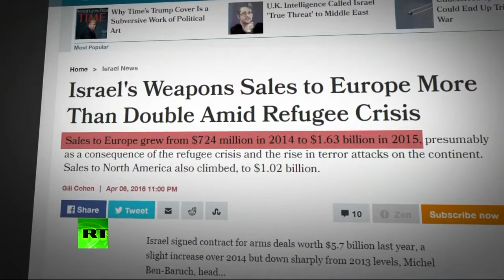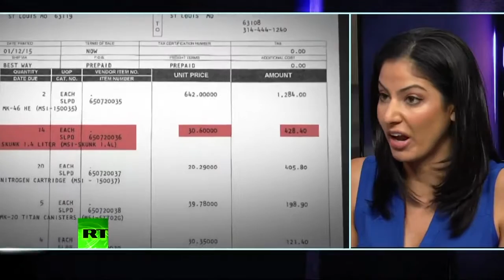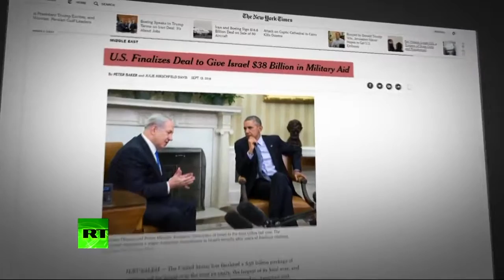ISRAEL GEHEIME WAPENS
Een goed beeld van de Israëlische wapen industrie en welke rol het conflict met de Palestijnen daarbij helpt.